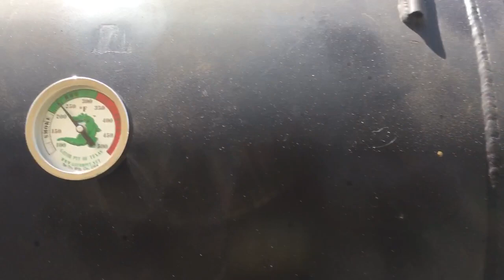Gator Pit BBQ Pits Leak? Well, check this out.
Captivator mobile. Ritch Robin, founder and owner of Gator Pit, cooking on one of his mobile Gator Pits at home. This mobile is available for rental.